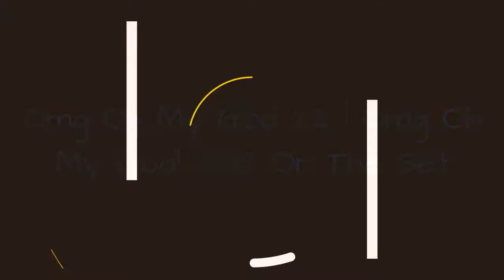Omg Oh My God 22 | Omg Oh My God! 2012 On The Set 🌟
Watch omg oh my god 22 from movie OMG Oh My God! 2012 now. Download omg oh my god 22 from movie OMG Oh My God! 2012 at Bollywood Hungama
0:00 - Intro
0:00:12 -
0:00:21 -
0:00:30 -
0:00:39 -
0:00:48 -
0:00:57 -
0:01:06 -
0:01:15 -
0:01:24 -
0:01:33 -
0:01:42 -
0:01:51 -
0:02:00 -
0:02:09 -
0:02:18 -
0:02:27 -
0:02:36 -
0:02:45 -
0:02:54 -
0:03:03 -
0:03:12 -
0:03:21 -
0:03:30 -
0:03:39 -
0:03:48 -
0:03:57 -
0:04:06 -
0:04:15 -
0:04:24 -
0:04:33 -
0:04:42 -
0:04:51 -
0:05:00 -
0:05:09 -

😉 About 😉
We collect photos of Indian stars, their Bollywood everyday life, their usual life. We take a first look at their world.